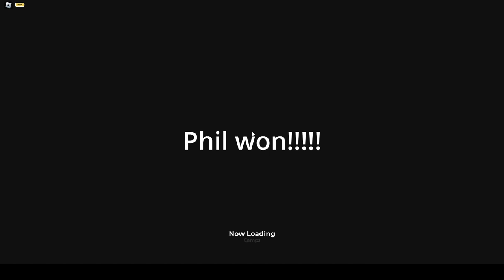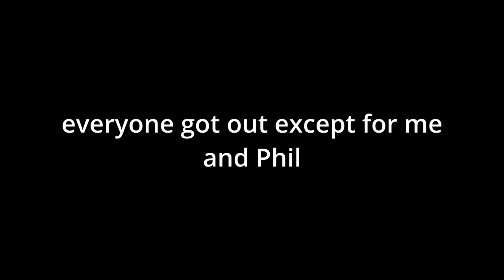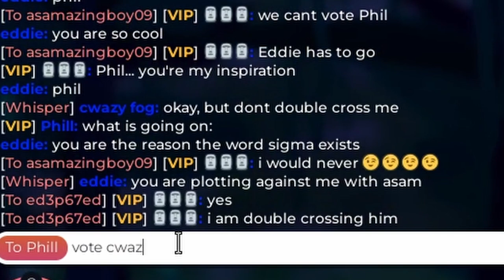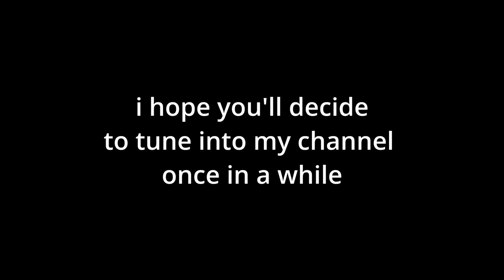the ending to this Outlaster game will shock you...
i cried while editing this

Title: the ending to this Outlaster game will shock you...

Toby Fox - For the Fans
Toby Fox - Bird That Carries You Over A Disproportionately Small Gap
Toby Fox - It's showtime!
Toby Fox - Reunited
Toby Fox - Last Goodbye

Video production
Editor - ME ME ME ME